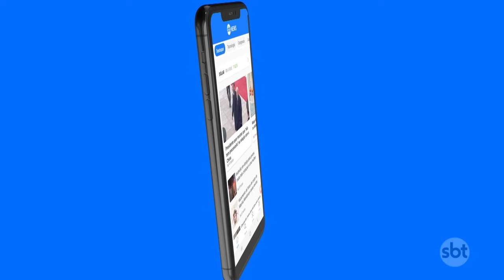PSG e Borussia Dortmund disputam vaga na final da Champions League | SBT Brasil (06/05/24)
Paris Saint-Germain e Borussia Dortmund se enfrentam na próxima terça-feira (7), na tela do SBT. Os franceses contam com a experiência do brasileiro Marquinhos para chegar à final.